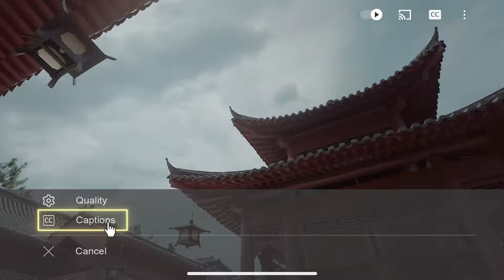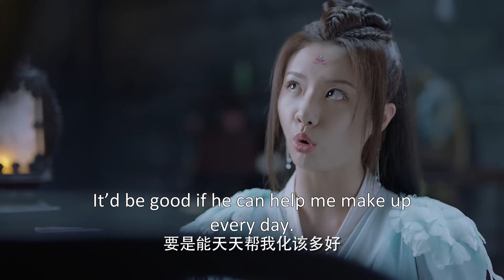遇龙外传：小鸟妖被道长用捆妖绳带走，冰山阁主及时赶到打败道长救下了她 🐉 遇龙 EP13.5 | 王鹤棣 祝绪丹